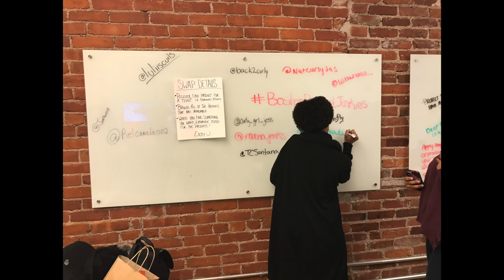Boston Product Swap Party w/ Actually Ashly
My 1st vlog! I meet Actually Ashly and fellow naturals in Boston! We swap our unsued/lightly used products and talk all things natural hair!